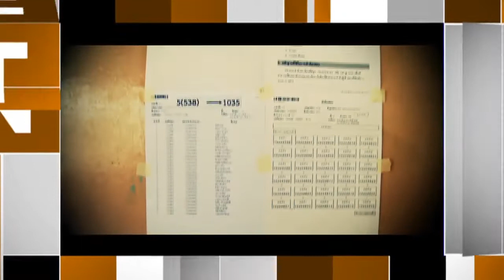ปฏิรูปการศึกษา TDRI ทำไมต้อง O NET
Voice TV รายการ Intelligence วันที่ 5 มกราคม 2557